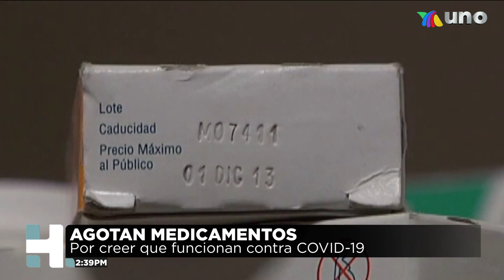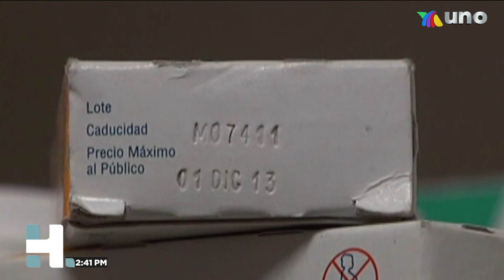Tapatíos agotan medicamentos en farmacias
Ante el pánico que provoca el coronavirus, empleados de las farmacias de la zona del Santuario, señalaron que los tapatíos agotaron los medicamentos para contrarrestar los síntomas de las enfermedades respiratorias.